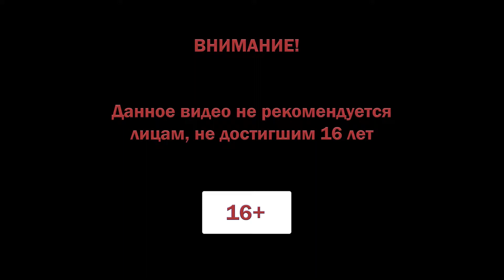Cyberpunk 2077 прохождение #16 ♦ ПЛАН ПАНАМ ♦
Cyberpunk 2077 прохождение.